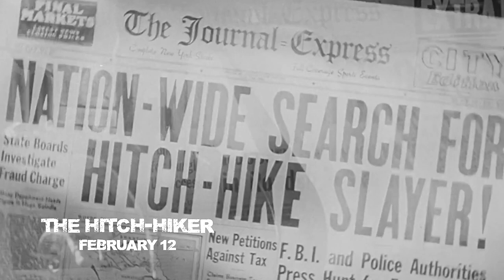Chills in the Daytime: NYX TV's Collection of Bone-Chilling Horror Films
Get ready for an exciting month of horror entertainment on NYX TV! February, we are bringing you a great selection of bone-chilling movies, including The Giant Claw, Fiend Without a Face, Witchcraft Through the Ages, The Hitch-hiker and The Little Shop of Horrors.

View for FREE on Roku via DistroTV App and site, TCL Electronics TVs, MetaX Software, Freeview 271 and Channelbox App.